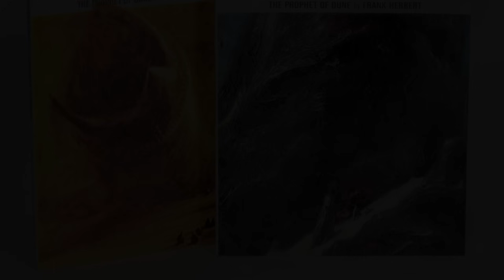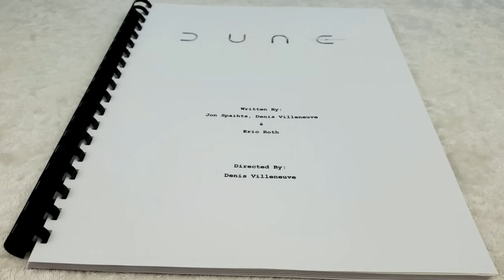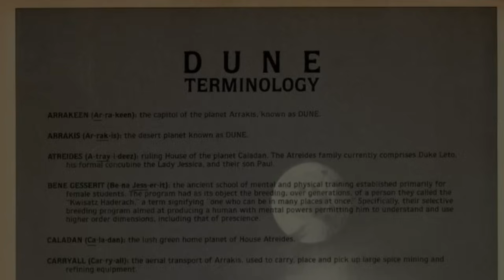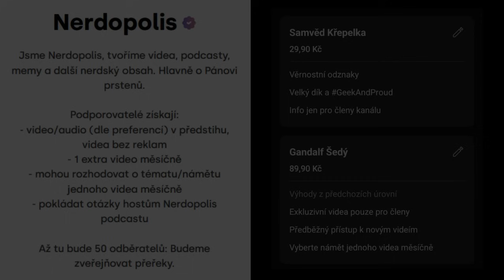50 zajímavostí z Duny, o kterých jste možná nevěděli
Jsme Nerdopolis a tohle je padesát zajímavostí z Duny, ve kterých se dozvíte fakta jak o knižní sérii, tak o filmových adaptacích.